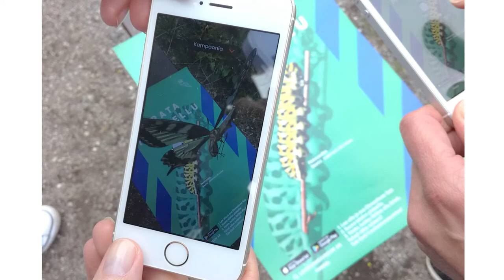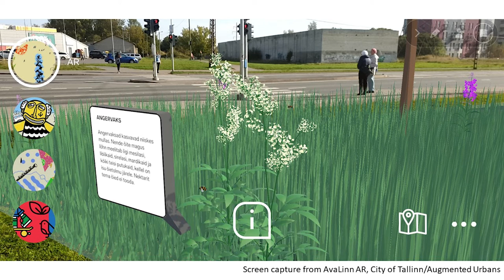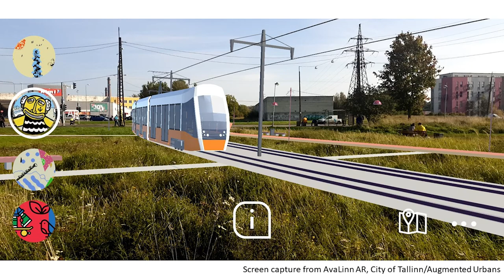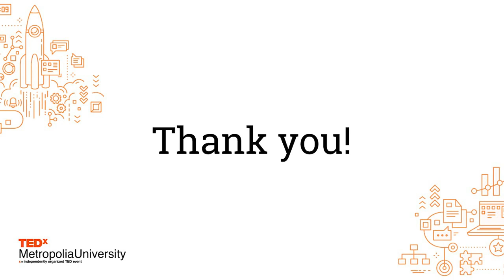Extending the Urban Planning Realities | Päivi Keränen | TEDxMetropoliaUniversity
How to harness new technologies (XR, VR, AR) to support cities' design-based participatory urban development and planning processes? Päivi Keränen is Master of Arts, project manager, and alumna of Metropolia, who combines backgrounds of New Media Design and Creative Sustainability. Päivi Keränen (MA) combines an educational background of New Media Design and Creative Sustainability with practical experience of working with the cities on design-based participatory urban development supported by new technologies. Working as a Project Manager at Metropolia UAS, she currently leads the project Augmented Urbans; a joint EU-funded initiative with seven cities and municipalities and university partners to explore the nexus of sustainable urban development, participatory planning and XR technologies. This talk was given at a TEDx event using the TED conference format but independently organized by a local community.